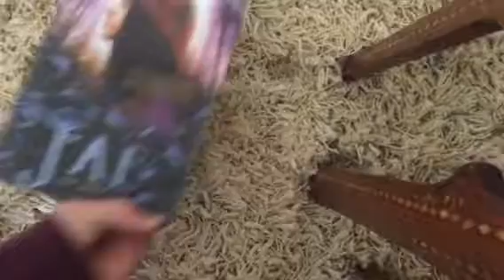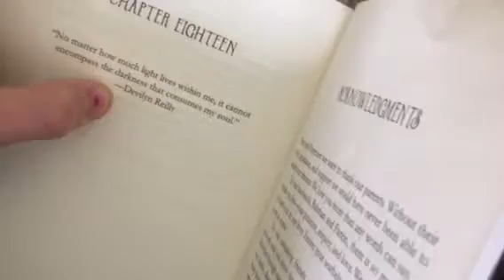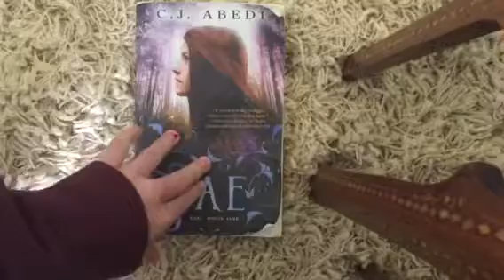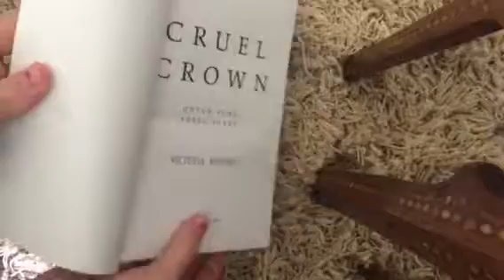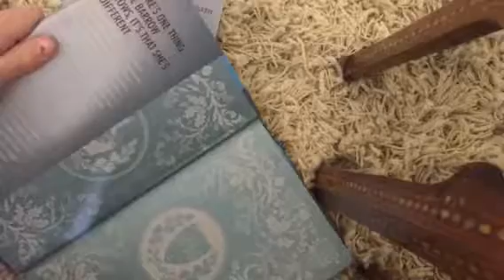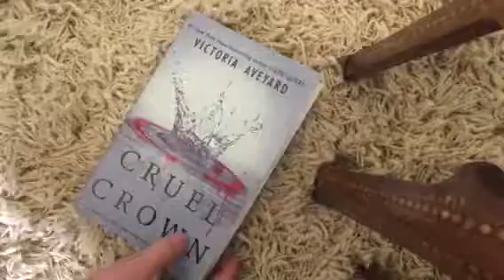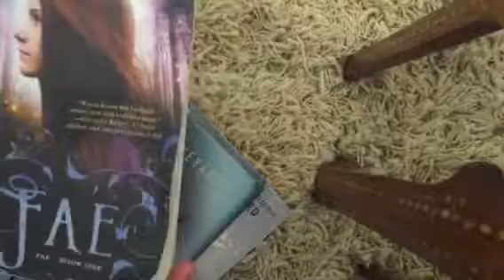Book Review- Red Queen Glass Sword Cruel Crown And Fae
Don't forget to check out all of these amazing books!!!